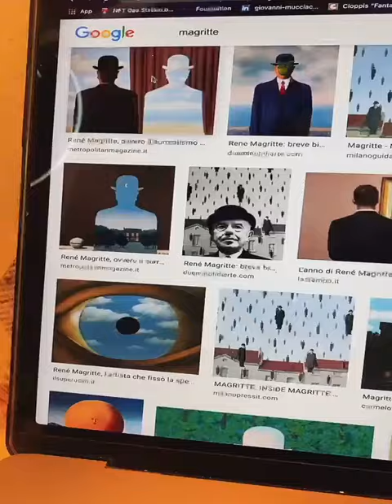Satisfying & Art 😊 art asmr oddlysatisfying satisfying Realax 02# (84)